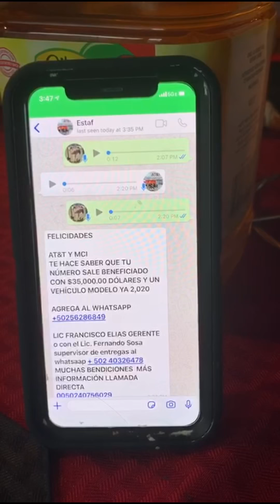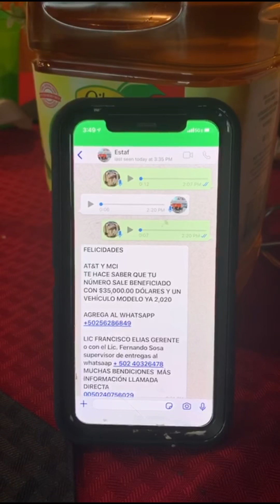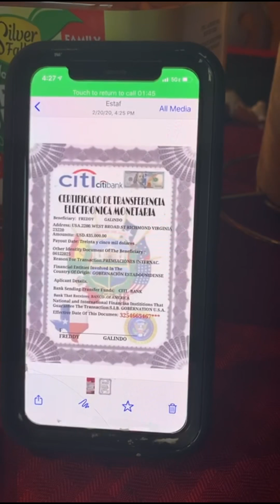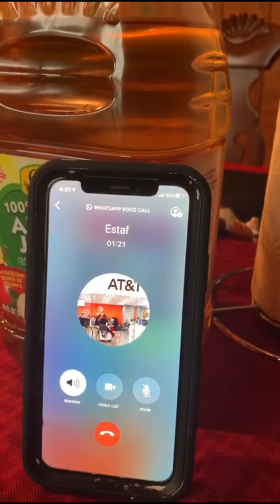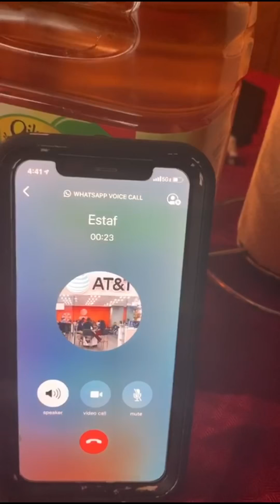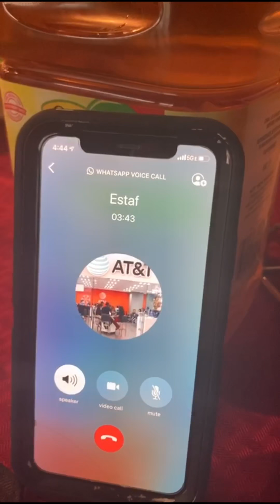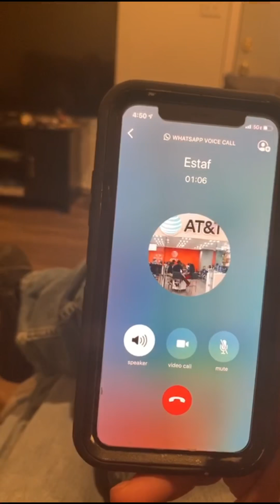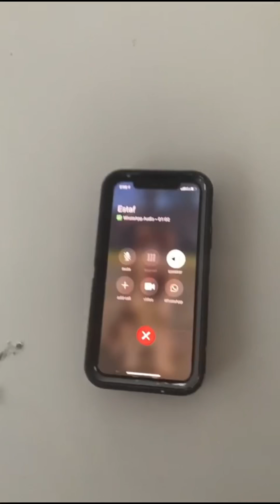Extorsión desde Guatemala fallida..